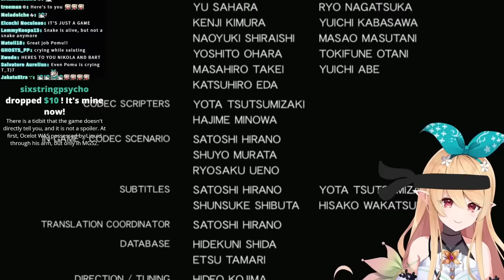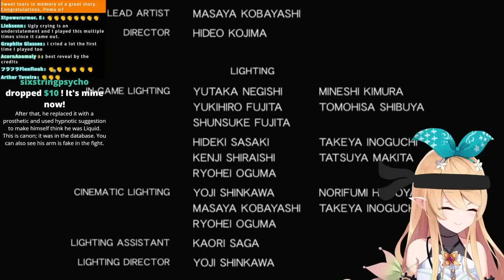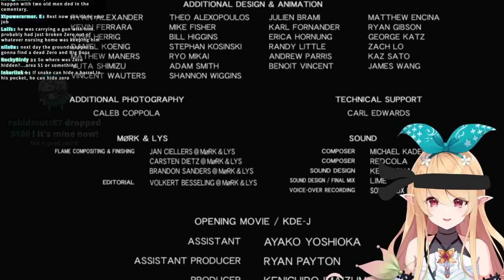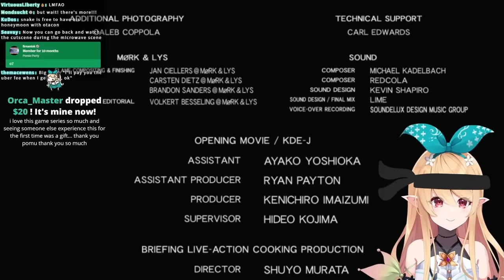Pomu Rainpuff plays Metal Gear Solid 4 (Highlights EP10: This Is Good, Isn't It?)【NIJISANJI EN】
Featuring the final cutscene with Big Boss and the conclusion of the Metal Gear Solid series.

0:00 Snake is alive
2:56 How Big Boss is alive
4:34 EVA and Ocelot's plan
5:49 Zero and the birth of the Patriots
10:11 The world is born from zero
12:19 Big Boss kills Zero
15:10 Big Boss's speech to Snake
18:05 The Boss's legacy
19:42 o7
24:46 Big Boss's final words
26:22 Credits (Here's to You)
29:06 Post-credits
31:45 Victory Song
32:35 Pomu's final thoughts on MGS4